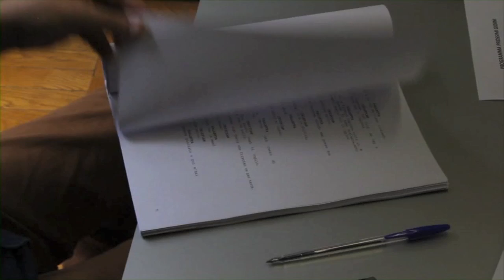Cristian e Palletta contro tutti - prove generali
Per Cristian e Palletta la sfiga è finita. Ai due amici capita per le mani l’occasione della vita. Ma la vita è bastarda, si sa, e la famosa svolta si rivela una trappola micidiale. Libero De Rienzo e Pietro Sermonti, coppia collaudata del nostro cinema, tornano in "Cristian e Palletta contro tutti", una commedia on the road divertente e colorata, distribuita da Notorious Pictures.
Dietro la macchina da presa, al suo primo lungometraggio, Antonio Manzini, autore del caso letterario "Rocco Schiavone", protagonista di una serie di romanzi gialli, divenuti subito best seller, la cui ultima indagine arriverà nelle librerie a luglio.

Al cinema dal 9 giugno con Libero De Rienzo, Pietro Sermonti,
Margherita Vicario, Rocco Ciarmoli, Dario D’ambrosi, Tullio Sorrentino, Tiziana Schiavarelli, Gino Nardella, Mario Patanè, Toni Malco, Pierluigi Cuomo, Kelly Palacios e Giselda Volodi